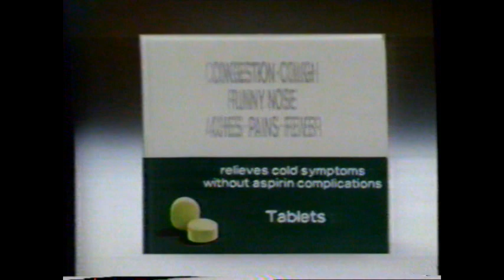1982 CoTylenol "Complete Cold Medicine" TV Commercial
This commercial aired December 24th, 1982. It appeared during a broadcast of the "The Dukes of Hazzard" on WAFB Channel 9 in Baton Rouge Louisiana.